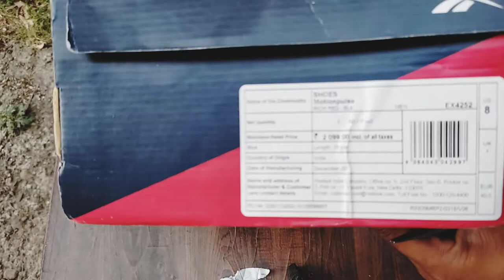Reebok motion pulse running shoes | Reebok motionpulse men's maroon running shoes |pros & cons हिंदी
Reebok motion pulse running shoes
Reebok motionpulse men's maroon running shoes
Reebok men's motion pulse 2.0 maroon running shoes unboxing and review